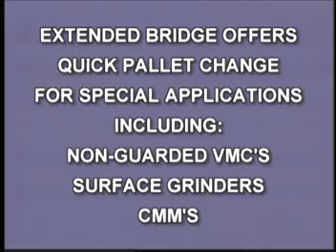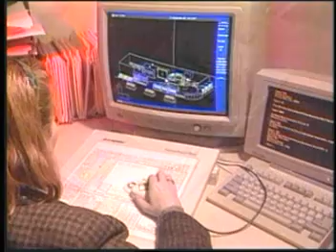The progression of MIDACO PalletChanger Systems. A retrospective from 1999 of CNC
The progression of MIDACO Pallet Changer Systems. A retrospective from 1999 of CNC Automation Solutions.